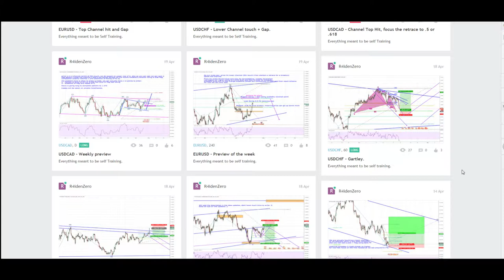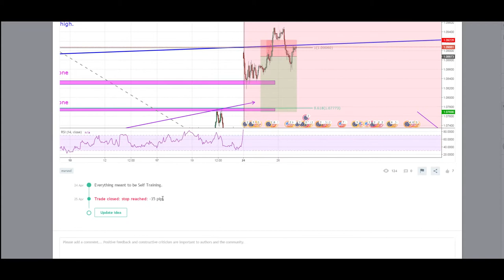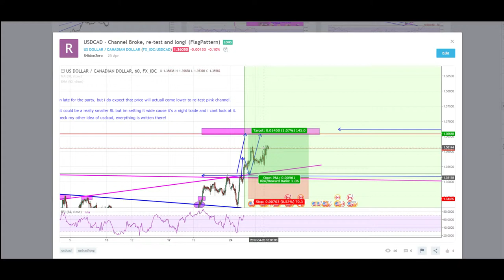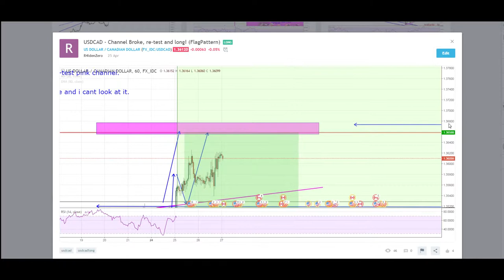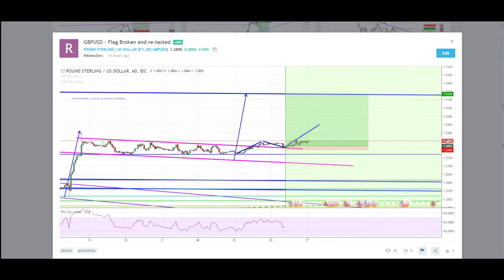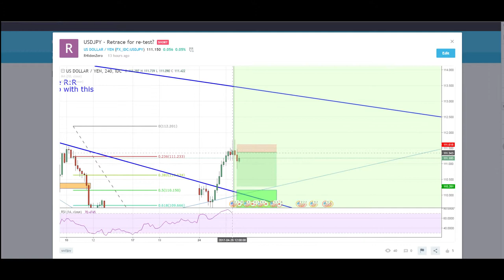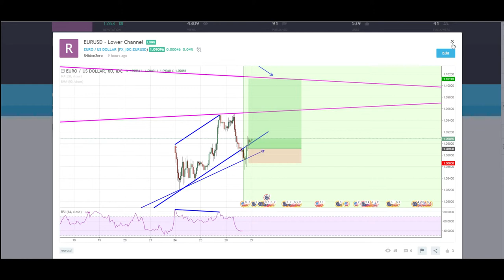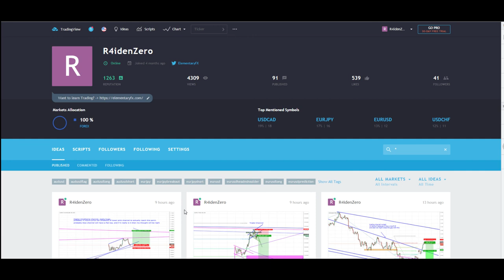TRADING JOURNAL / 27TH APRIL 2017 / -170 PIPS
Register to our site and join our Private Trading Group, for this month it is totally FREE using this code: LAUNCH100

You will be able to get:

- Telegram Trading Group, where you can chat and discuss about trades!
- Signals for upcoming Trades!
- Signals for upcoming Patterns! using our own developed Software!